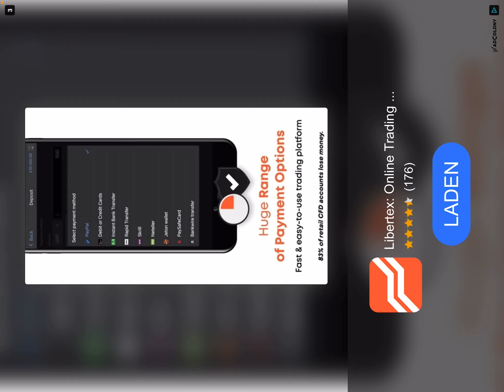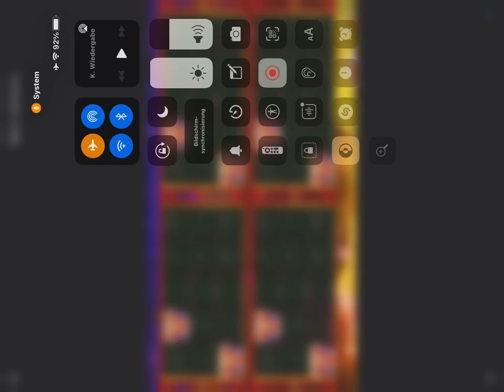Der SCHLIMMSTE Keller - The Horror Night Room Escape